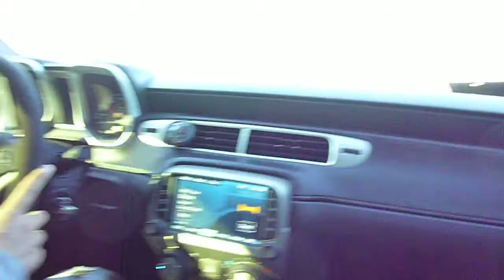MS6 vs LS3 Off a Roll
500+ HP LS3 Camaro SS vs 4xx~HP Full-Race EFR Equipped Mazdaspeed6... Mazda gets the hit. Surprising!